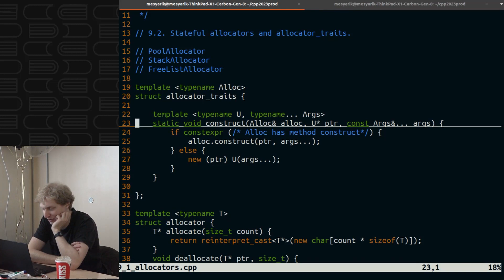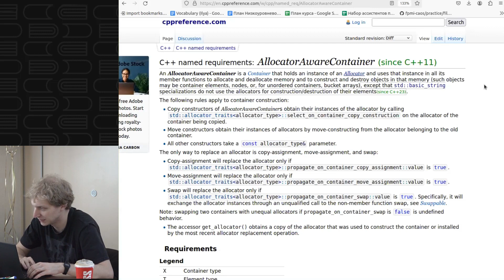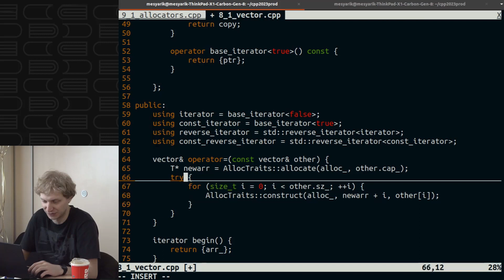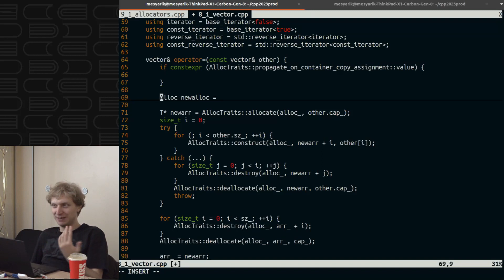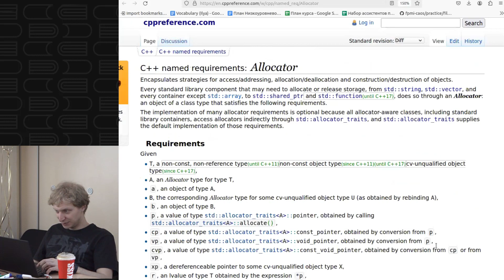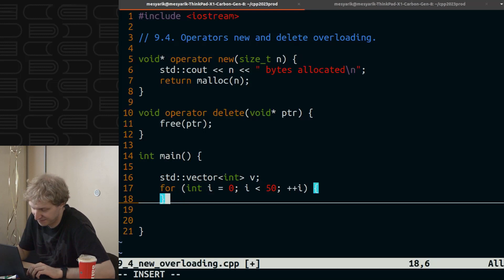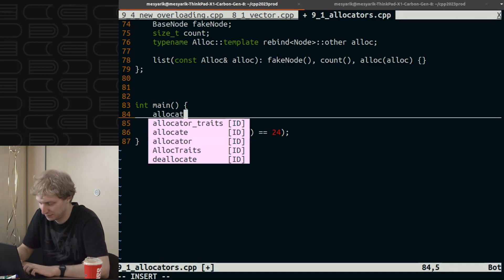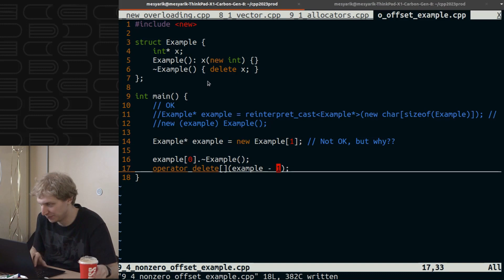Лекция 36. Allocator-aware контейнеры. Перегрузка new и delete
0:00 начало
1:42 использование allocator_traits в контейнере
7:50 allocator-aware контейнеры
10:53 select on container copy construction
16:22 propagate on container copy assignment
19:06 реализация оператора присваивания vector с поддержкой аллокатора
29:53 правильная замена аллокатора при присваивании vector
50:30 случай равенства аллокаторов
56:15 перегрузка new и delete в базовом сценарии
1:11:46 перегрузка new[] и delete[]
1:17:10 использование функций operator new и operator delete в аллокаторе
1:21:15 почему new[] выделяет чуть больше байт, чем мы у него запрашиваем
1:26:05 пример со сдвигом указателя при вызове operator new[]